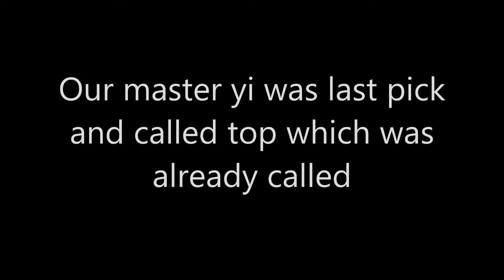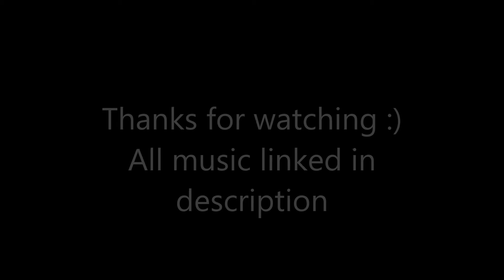League of Legends (strugglenet, running sim, killing kat and yi faggot)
Hope you enjoyed leave a comment about what you enjoyed and what you didn't.
I put more editing into this one i just wanna know if it's worth the effort for my future videos.
and the background music was dj sona ethereal :)